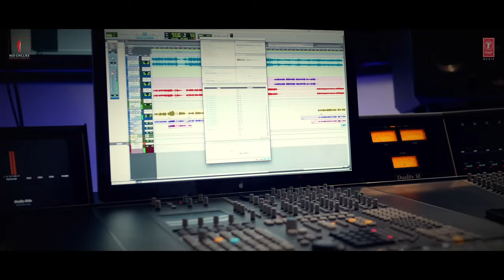javan movi vidio